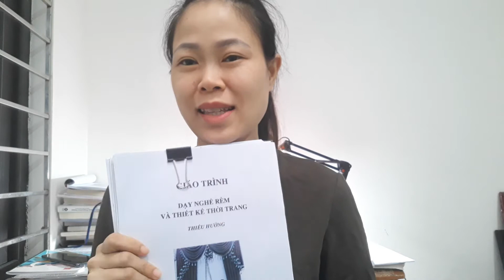Bạn sẽ được tặng bộ mẫu yếm nếu đặt sách GIÁO TRÌNH DẠY RÈM ngày hôm nay.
Tôi là Thiều Hường với 8 năm kinh nghiệm trong nghề rèm cửa và dạy nghề rèm cửa. Tôi đã có nhiều công trình rèm lớn nhỏ khắp Hà Nội và tôi cũng giúp rất nhiều người học nghề rèm và trở nên hạnh phúc hơn. Tôi tự tin có thể mở lớp dạy nghề học may rèm cửa tại Hà Nội. Các khóa học của tôi như là: cách may rèm cửa, cách may rèm cửa xếp ly, cách may rèm cửa định hình, cách may rèm roman, cách may rèm đơn giản đến phức tạp, cách may rèm cửa 2 lớp, cách may rèm cửa ore, cách may rèm voan, cách may rèm cửa đẹp, và cách may các loại yếm rèm cửa.
Tôi cũng có bán Sách dạy may rèm cửa và học nghề sẽ trả lời được tất cả câu hỏi như:
Kinh doanh rèm cửa cần bao nhiêu vốn
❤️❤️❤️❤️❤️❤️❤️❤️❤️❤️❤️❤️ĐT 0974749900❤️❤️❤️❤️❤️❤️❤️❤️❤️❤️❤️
Cụ thể như sau:
Đào tạo học viên CHUYÊN NGHIỆP từ cơ bản đến CHUYÊN SÂU tất cả các hạng mục
👍RÈM OZE, RÈM LY ỐNG, RÈM LY CỐC, RÈM Roman (roman thường, roman quạt)
👍Các mẫu RÈM TAM GIÁC, Tứ giác, đa giác, rèm cửa vòm, vòng cung
👍CÁC MẪU YẾM SÒ (sò ấn độ, sò cánh tiên, sò lệch, sò đan chéo, sò vắt,...)
👍CÁC MẪU PHÔNG HỘI NGHỊ, phông tiệc cưới, áo ghế nhà hàng, khăn trải bàn tiệc cưới
👍CÁC MẪU CHĂN GA CHUN, chăn ga nhà nghỉ khách sạn, các mẫu ga phủ
👍Học Viên sẽ được gì khi tham gia khoá học:
👍Nắm được tất cả các kiến thức CẦN và ĐỦ để mở và phát triển được 1 cửa hàng RÈM VỮNG MẠNH
👍BIẾT nhận diện chất liệu vải, màu vải ,và định giá được sản phẩm dùng để tư vấn cho khách hàng
👍Biết cách Nắm bắt được tâm lý khách hàng để tư vấn chốt đơn 1 cách nhanh nhất
👍BIẾT tư vấn kết tông giữa màu SƠN TƯỜNG, màu nội thất để kết hợp với MẪU VẢI RÈM
👍BIẾT thuật TOÁN HỌC FACEBOOK kết hợp với kĩ nang kinh doanh online hiệu quả
👍Biết lập kênh YOUTUBE và FANPAGE CHO RIÊNG MÌNH
❤️ĐẶC BIỆT
TẶNG KHÓA HỌC MAY ĐI KÈM
MIỄN PHÍ CÁC KHOÁ HỌC ONLINE ĐI KÈM , dùng đến trọn đời, và được hỗ trợ liên tục trong suốt quá trình MỜ VÀ PHÁT TRIỂN CỬA HÀNG, bên cạnh đó TRUNG TÂM LUÔN CẬP NHẬT NHỮNG MẪU MỚI CỦA THỜI ĐẠI ĐỂ BỔ SUNG KIẾN THỨC MIỄN PHÍ CHO CÁC BẠN.
👍ĐẾN VỚI CHÚNG TÔI, bạn không chỉ ĐƯỢC HỌC VỀ TAY NGHỀ CHUYÊN NGHIỆP mà BẠN CÒN ĐƯỢC HỌC CẢ VỀ KĨ NĂNG TƯ VẤN NỮA_Với GIÁO TRÌNH CHUYÊN NGHIỆP MANG CÔNG THỨC TOÁN HỌC CHUẨN , sẽ dẫn đưa các bạn THÀNH CÔNG NHANH CHÓNG
👍SAU KHI HOÀN THÀNH KHOÁ HỌC bạn sẽ được tặng những cuốn MẪU CASTOLOG MIỄN PHÍ và được cung cấp đầy đủ danh sách các Công ty vải, công ty gia công các loại rèm cầu vồng, gỗ, bạt, hạt,... Đây là cơ hội Nghề nghiệp đang rất tốt hiện nay
Hướng dẫn cách may màn khung,Chiến lược kinh doanh rèm cửa,